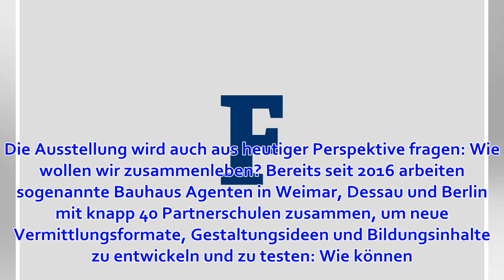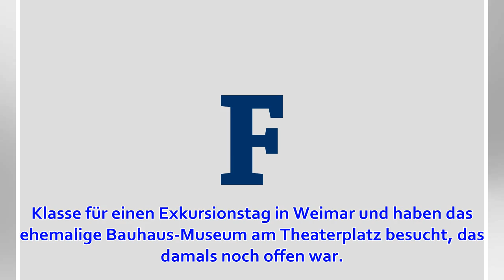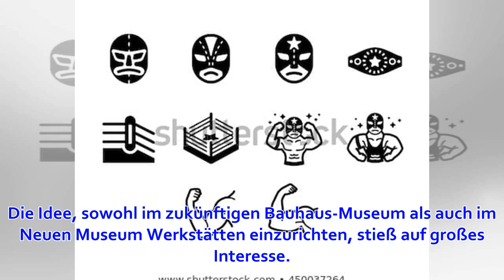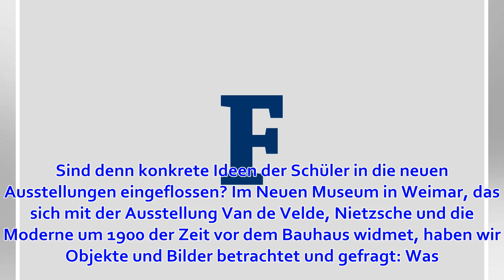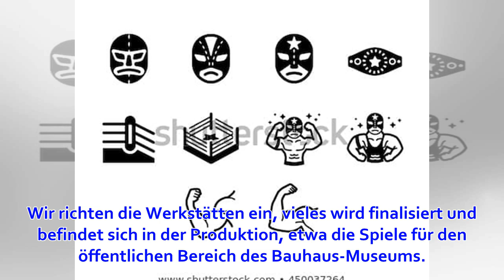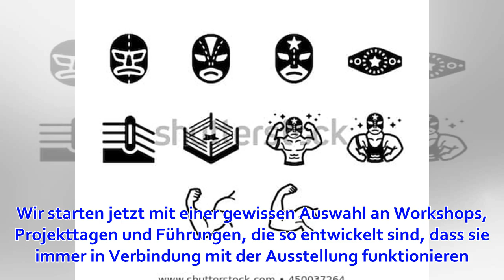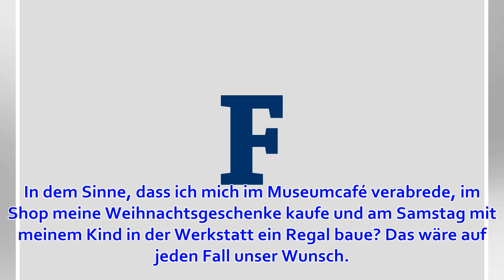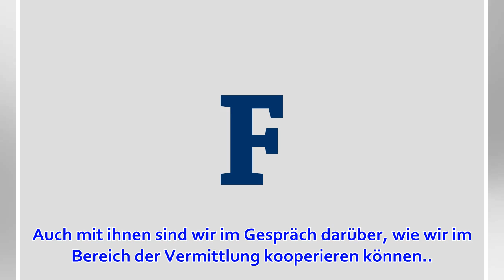Interview - Virtual Schnörkel Fighter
Das Bauhaus kommt aus Weimar. Doch die über 13.000 Objekte der weltweit ältesten Bauhaus-Sammlung der Klassik Stiftung Weimar fanden bisher auf nur 200 Quadratmetern Ausstellungsfläche kaum Platz. Anfang April wird anlässlich des Jubiläumsjahrs das neue Ba...